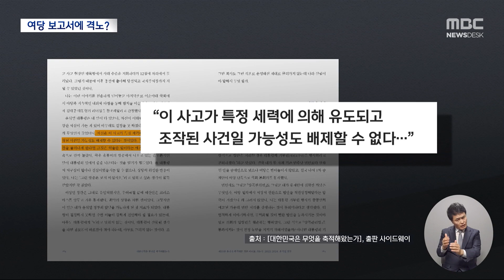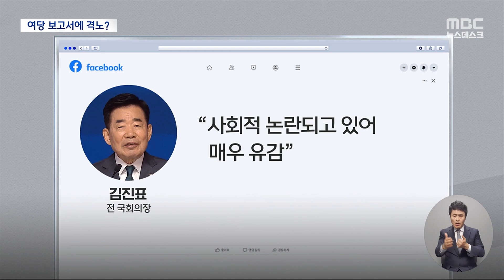"윤 대통령, '이상민 경질' 보고서에 격노"‥대통령실 "사실과 달라" (2024.06.29/뉴스데스크/MBC)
윤석열 대통령이 이태원 참사가 '조작된 사건일 가능성도  배제할 수 없다'고 했다는 전직 국회의장의 회고록에 이어서, 이번엔 이태원 참사 이후 올린 이상민 행정안전부 장관을 경질해야 한다는 여당 보고서에 대해 윤석열 대통령이 "격노했다"는 주장이 여권 안에서 나왔습니다.

대통령실은 "사실과 다르다"고 반박했습니다.